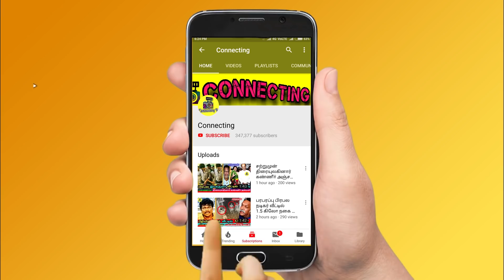தாயை இழந்த தங்கைக்கு அம்மாவாக மாறி திருமணம் நடத்திய Vijay TV நாஞ்சில் விஜயன் ! Serial Actor !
தாயை இழந்த தங்கைக்கு அம்மாவாக மாறி திருமணம் நடத்திய Vijay TV நாஞ்சில் விஜயன் ! Tamil Serial Actor ! Vijay TV ! Nanjil Vijayan Comedy ! Vijay TV Anchor VJ Priyanka Crires at Nanjil Vijayan Sister Marriage ! Vijay TV Controversy ! Vj Priyanka ! Kamal Haasan Crires for this Tamil Actor ! Famous Tamil Serial Actor ! Vijay TV ! Sun TV ! Kamal Haasan ! Rajinikanth ! Thalapathy Vijay ! Thala Ajith ! Thalapathy 64 ! Valimai Update ! Vijay 64 ! Tamilnadu Politicial ! Latest Tamil Cinema News ! Hot Tamil Cinema News

Vijay TV Anchor VJ Priyanka Friend Nanjil Vijayan is a Popular Comedy Actor in Vijay TV , Recently he said Health about his Mother , now Here we Going to See about VJ Priyanka's Co- Anchor Nanjil Vijayan's Sister Marriage.

Vijay TV Anchor Ma Ka Pa Anand and VJ Priyanka Attends Nanjil Vijayan Sister Marriage and Celebrities from Vijay TV Serial Actor , Actress Attends on Nanjil Vijayan Sister Wedding

Vijay TV Anchors Ma Ka Anand and VJ Priyanka  saves Vijay TV Nanjil Vijayan life after the Sad incident happens to Mother in Chennai .

அம்மாவை இழந்த தங்கைக்கு தாயை போல திருமணம் நடத்தி அழகு பார்த்த நாஞ்சில் விஜயன்.

விஜய் தொலைக்காட்சியில் ஒளிபரப்பான பல்வேறு நிகழ்ச்சிகளில் ஸ்டான்ட் அப் காமெடியான இருந்து தற்போது சினிமாவிலும் கலக்கி கொண்டு வருகிறார் காமெடி நடிகர் விஜயன், சிறு வயதிலேயே நாஞ்சில் விஜயனின் அம்மாவை இழந்த விட்டார்கள். விஜயன் இழந்த தங்கைக்கு ஒரு அம்மாவாக இருந்து இந்த திருமணத்தை நடத்தி வைத்து இருக்கிறார் நாஞ்சில் விஜயன்.